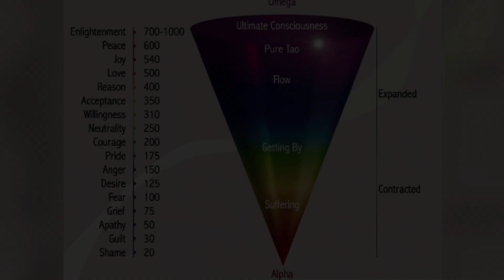“Relli” we found Tyrone biggums 😂😂😂😂😂💯💨💨💨💨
Follow me @minnesotabeezy